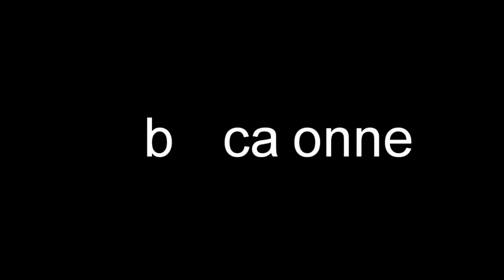Camp Nou (Barcalonne) VS Santiago Bernabeu(real Madrid) ● Amazing stadium//HD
Camp Nou VS Bernabeu.

Make sure you don't miss an upload from the channel!

► Saibor foot